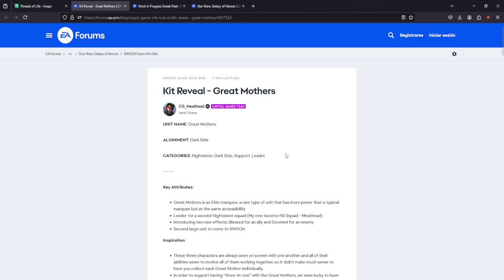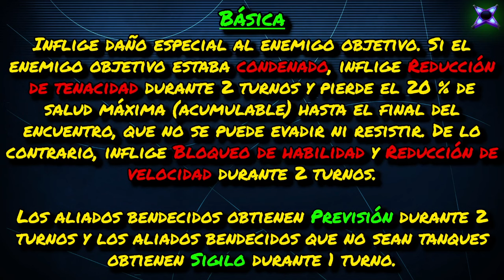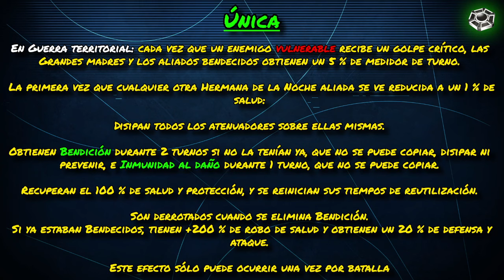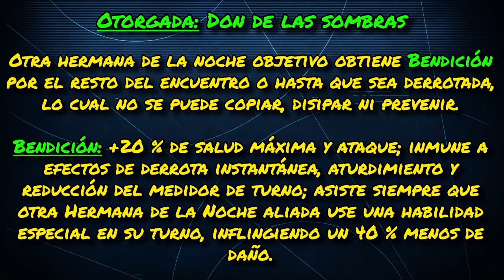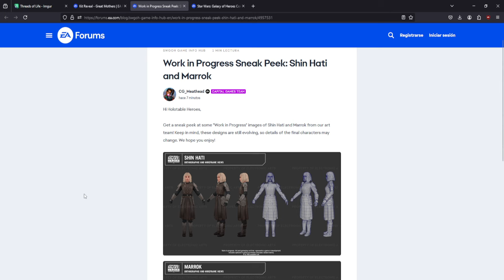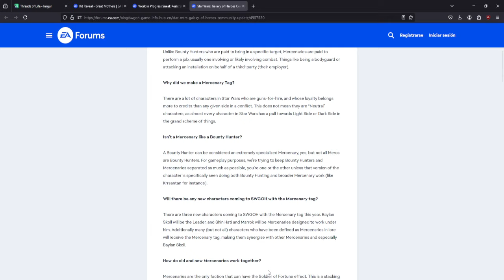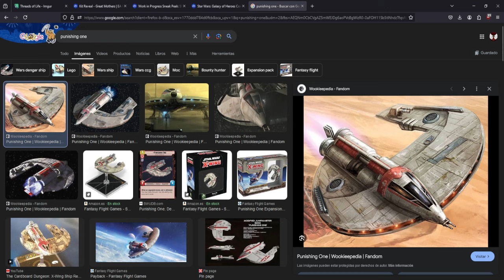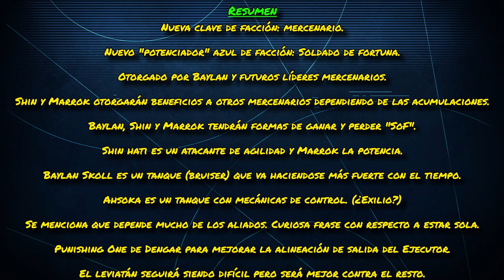El Noticiario de SWGoH - ¡Grandes Madres, Shin Hati, Marrok y MÁS!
¡Un aluvión de noticias llega por sorpresa y sin previo aviso!

En breve llegará al juego el primer personaje(s) destacado de élite, ¡las Grandes Madres!
Un personaje muy poderoso al nivel de los legendarios que alzará al segundo equipo de las hermanas de la noche.

Anunciados también Shin, Marrok, el Punishing One...

¿Qué opináis vosotros?

Inicio 00:00:00
Básica 00:02:48
Especial 00:04:12
Única 00:05:13
Única Omi 00:06:59
Líder 00:08:02
Líder Omi 00:09:30
Otorgada 00:10:39
2ª Otorgada 00:11:36
Más info 00:12:24
Shin y Marrok 00:14:44
Mercenarios 00:17:06
Resumen 00:19:58
Final 00:26:49